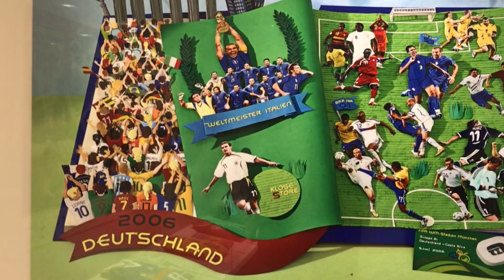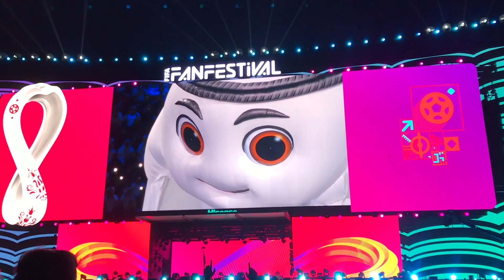FIFA World Cup Qatar 2022 | Opening Ceremony | Zaika with Zarreen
In this video we are sharing the moments from the FIFA World Cup Qatar 2022 Opening ceremony.
Enjoy the celebrations and the enthusiasm of the football fans gathering in Qatar from all around the world at the Al Bidda Fan Zone.

vlog
vlogging
tour
vacation
trip
explore
exploring
explore qatar
qatar world cup
fifa
fut
fifa 23
fifa 22